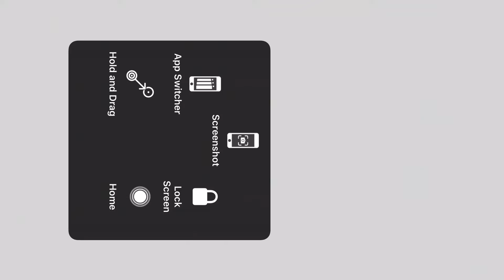godzilla defense force megagurius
another godzilla defense force vid trying to deafeat megagurius